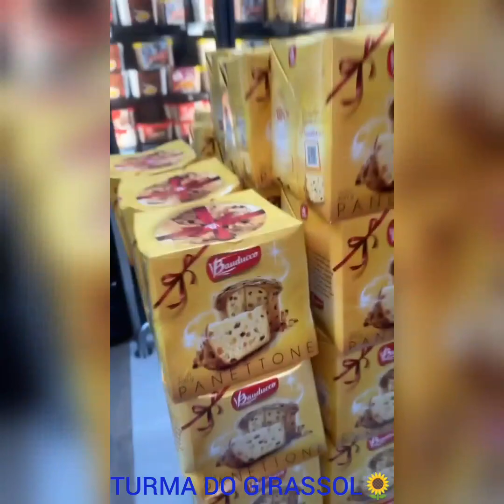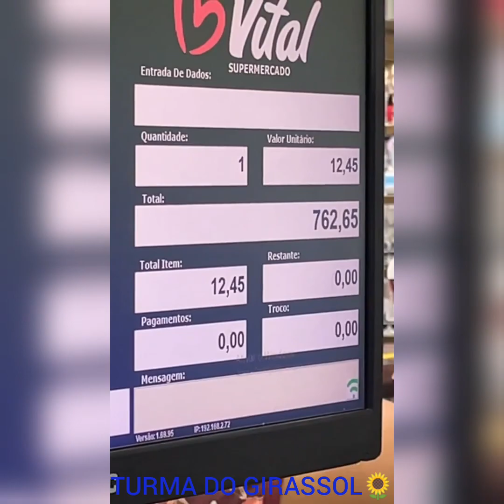CAUANY😳PASSA VERGONHA NO MERCADO😨COM NAYANE E MOSTRA O PRESENTE🎁ESPECIAL QUE GANHOU DE UMA FÃ🙏